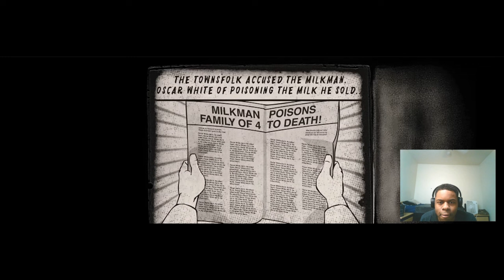Short Horror Film Reaction | The Milkman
My reaction to a short horror film from  Buried Hatchet Productions called "The Milkman".